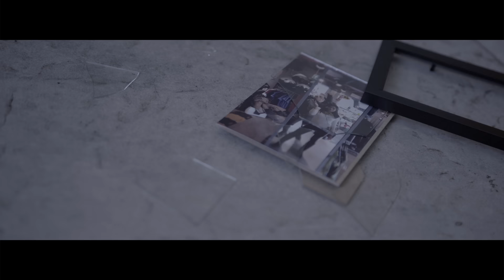Tenkun - All Night - Tibetan Love song - [Official Music Video]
Director/ lyrics by Tenkun
Camera man: Tenzin Phuljung
Lead Casting: Yudenlha, Tenzin Phuljung,Yangsel

Assistent/ Stylist: Tsangdrup, Chokden